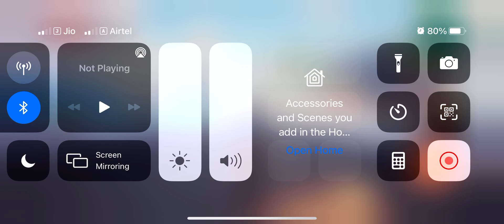Oceanhorn 2-Part 49 Gameplay Walkthrough iOS (Apple Arcade ) New Game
Play Oceanhorn 2: Knights of the Lost Realm with Apple Arcade, a game subscription service with 100+
groundbreaking new games.

A GRAND ADVENTURE
Oceanhorn 2: Knights of the Lost Realm, set a
thousand years before the events of the first chapter,
takes you on a magical journey across the vast world
of Gaia, brimming with mythology and lore. A young
Knight faces an impossible challenge, as Warlock
Mesmeroth has returned with a formidable Dark Army.
Will our hero be able to unite the Walrus, Gillfolk, and
men in a fight for the fate of the world?

THIS TIME YOU'RE NOT ALONE
You will not be taking this journey alone. In, the
granddaughter of Arcadia's leader Archimedes, and
Gen, a mysterious robot wielding an old samurai
weapon, will join forces with you, and fight at your side
against Mesmeroth's Dark Army. Contextual
commands will allow you to direct these allies into
battle, or have them help you with the solution of the
game's most clever puzzles!

FIGHT, SOLVE, EXPLORE
Bigger, better, and packed with new features -
Oceanhorn 2 is not only one of the best-looking
adventure games out there, but it also builds a unique
experience on the shoulder of classic video games.
Collect powerful items, wield the Caster Gun, solve
the mysterious puzzles of the ancients, and discover
all that Arcadia and its neighboring kingdoms have to
offer! Accept the challenge and become a true Hero.

FEATURES
An epic RPG main quest spanning 15+ hours of
gameplay
Massive boss fights test your reflexes and combat
skills
Dozens of side quests grant incredible rewards
Clever puzzles to solve and mysterious dungeons to
explore
Beautiful, handcrafted graphics paint a world of
legends and intrigue

FREEFIRE
CONFIGURACIÓN PERFECTA para SAMSUNG A3,A5,A6,A7,J2,J5,J7,S5,S6,S7,S9,A10,A20,A30,A50,A70 // FREEFIRE

1.Garena Free Fire Indonesia Live
2.Garena Free Fire Brazil Live
3.Garena Free Fire Brasil Live
4.Garena Free Fire India Live
5.Garena Free Fire Singapore Live
6.Garena Free Fire Thailand Live

prank​ in clash squad and give dj
#1 :- How To Get Dj  Character In Free
2 :- How To Get DjCharacter In Gold
3 :- How To Get Character In Free
4 :- How To Get F Character
5 :- Get Free Character In Free Fire
About video :-How to climb truc